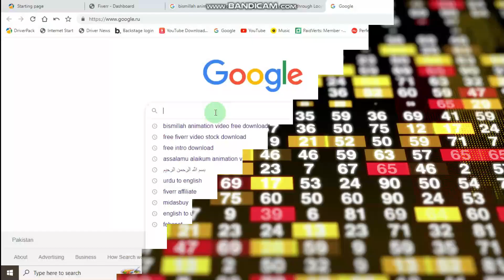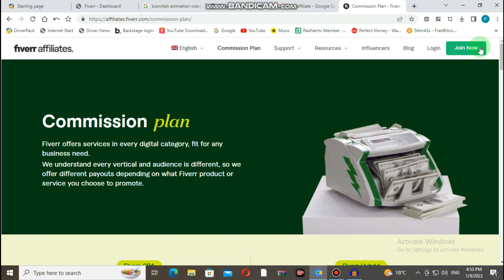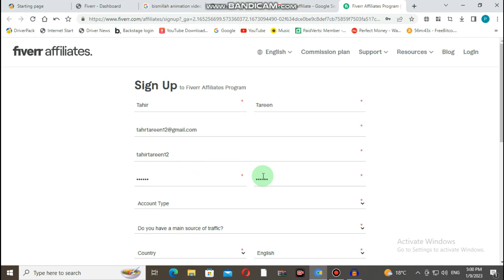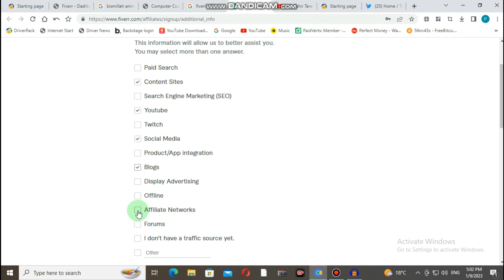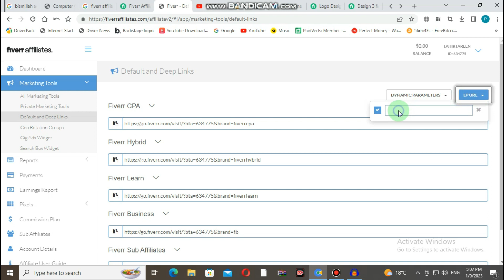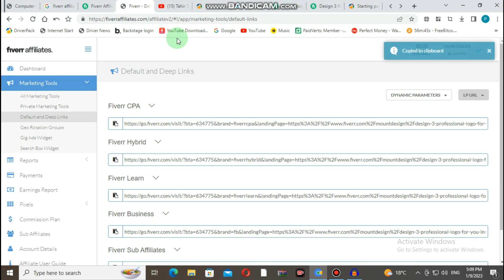How to Make Money Earn Money with Fiverr Affiliate Without Any Skill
I Am Tahir Khan Welcom To Our Youtube Channel Tahir Tareen
 ✏️ Dosto Aaj Ki Video Me Main Fiverr Sy Pasy Kamana Ka Tarqa Bathea
      Mujy Ummeed Hay KyApko Ye Video Bahut Pasand Aayegi